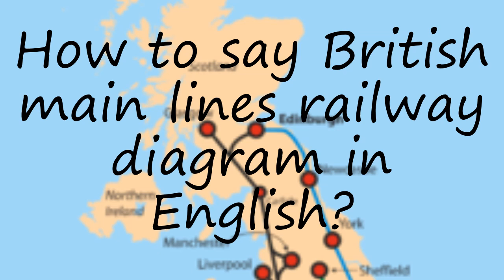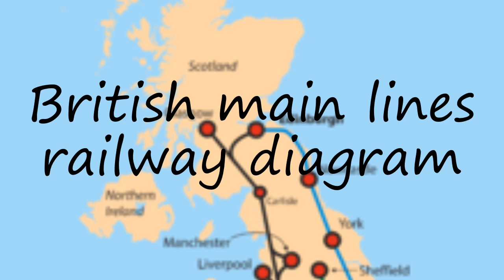How to pronounce British main lines railway diagram in English?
to speak in yourself British main lines railway diagram and let us know how it done according you! :) Want to teach us how you name is pronounced? and let us know! Do you have a pet or a favorite animal? Searching for a nice baby name with meaning? How to pronounce British main lines railway diagram in English? say British main lines railway diagram! How to say British main lines railway diagram. How to pronounce British main lines railway diagram correctly.  Learn the pronounciation British main lines railway diagram! Expand your vocabulary, learn British main lines railway diagram word. Use this free pronunciation guide to practice words at a time. Learn for free. Thank you for viewing, please like or subscribe! hoe om te sê, si të thuash, እንዴት እንደሚናገር, wie sagt man, comment dire, come dire, como dizer, как сказать, nasıl denir, cómo decir, 怎么说,